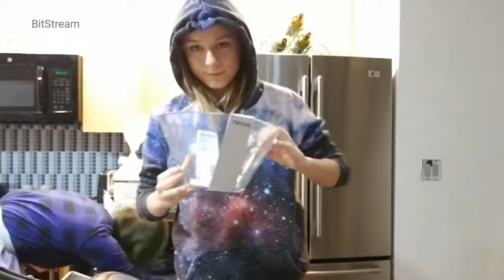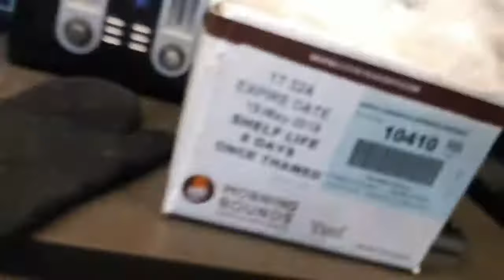Celeste | Sleepers (ft. Blue) (Jan 7, 2018) Part 2/2